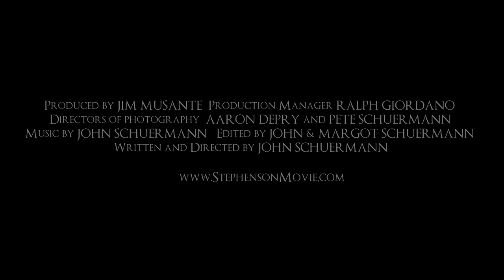"The Gospel According to Stephenson" Proof of Concept Trailer - short version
Proof of Concept trailer for "The Gospel According to Stephenson," a horror / sci-fi movie about the conflict between science, religion... and vampires.  Awakening after a century-long sleep, a being with seemingly supernatural powers leverages our vampire-crazed culture to spread his twisted gospel and establish his kind as the dominant species on our planet. Standing in his way - a skeptical cop and the tools of modern science.